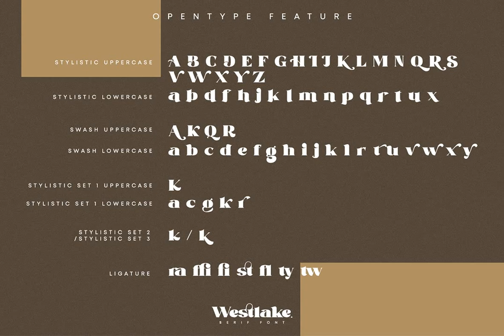Westlake Font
Download Westlake Font at YouWorkForThem

Westlake is a serif font. Made for any professional project branding. It is the best for logos, branding and quotes. Every letter has a unique and beautiful touch.

Features:

- Standard Ligatures

- Swashes

- Stylistic Sets

- PUA Encoded

- Multilingual Support